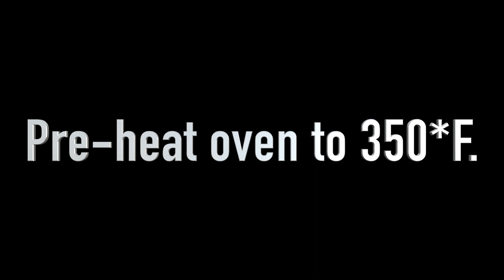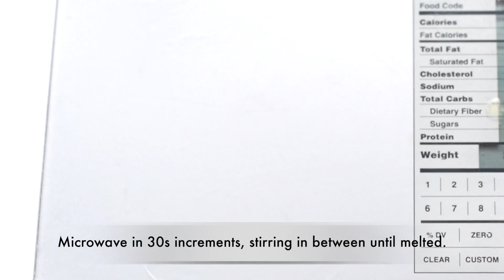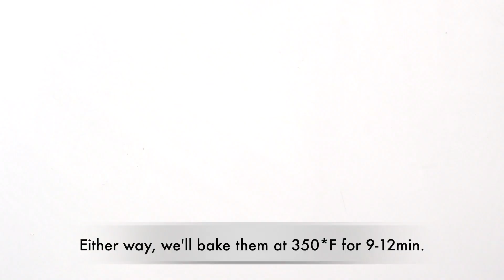Keto Brownie Cookies | Keto Brownies Recipe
This keto brownies recipe is amazing! These keto brownie cookies are soft, chewy, fudgey and delicious! They are everything you love in a brownie, in cookie form! The are made using both cocoa powder and sugar free chocolate for the richest chocolate flavour.

Nutrition (1 cookie): 118 calories | 9.6g fat | 2.6g NET carbs | 3g protein | 4.7g fiber

*NEW* My Keto Bread & Pastry Flour (a 1:1 keto white flour replacement) is now available for purchase

Ingredients Links:
Almond Flour
Black Cocoa Powder
Powdered Monkfruit Sweetener
Xanthan Gum
Vanilla Extract
Chocolate Chips(US)

Tools I Used:
Food Scale